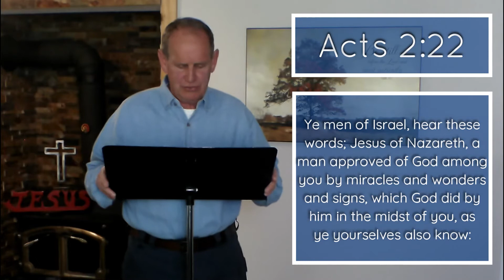The Miracle that Jesus Did | Bible Series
Welcome all!
This is our 7th message in a series on the importance of the Bible. We've already took a look at signs and wonders, (which were in 2 previous videos if you haven't watched, I'd suggest you check them out), but now we're looking at miracles.